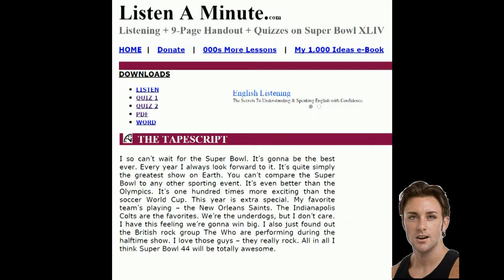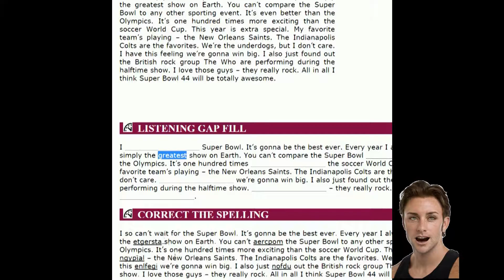【tutor24】免費線上英語網站_Super Bowl 超級盃 3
*"英語學習專區"之"免費線上學習影音"
*超級盃打美式足球，勝者被稱為世界冠軍，通常在每年1月最後一個或2月第一個星期天舉行，那一天稱為超級盃星期天